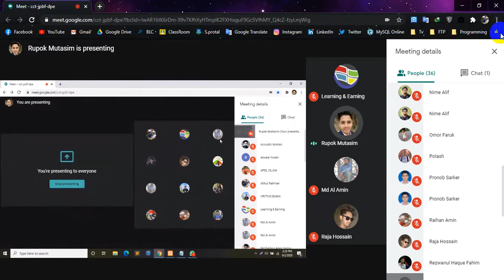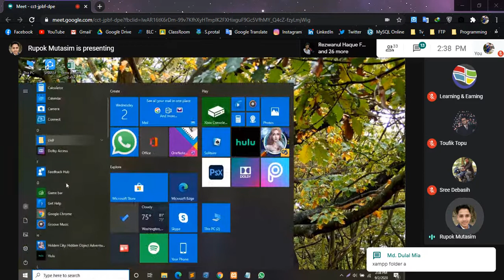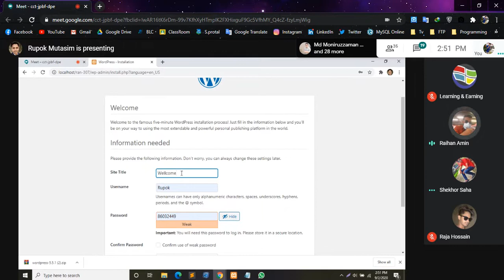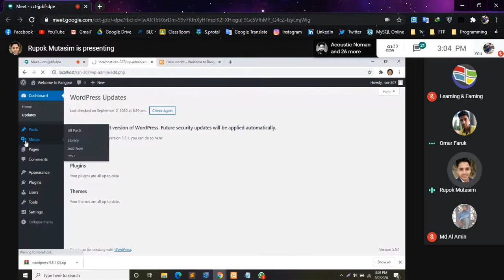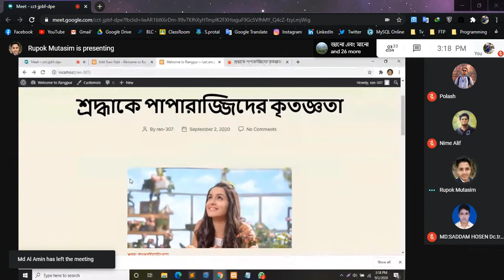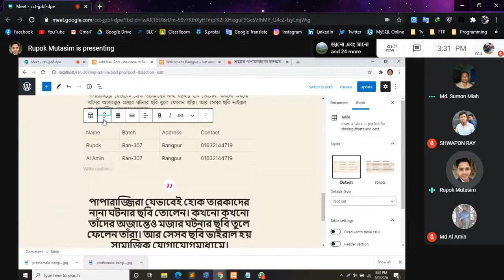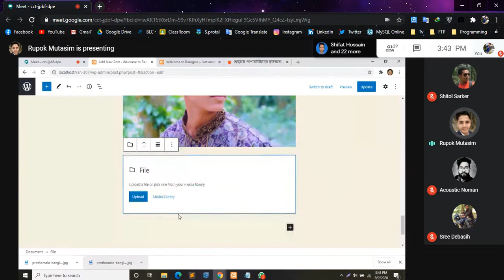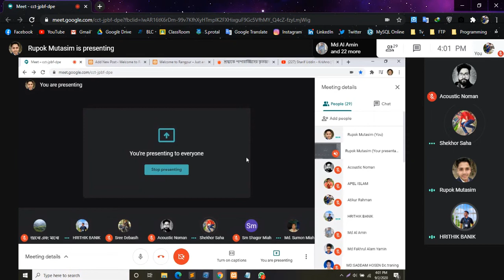Class 2 - Part 1 - WordPress Installation & Dashboard (02-09-2020)